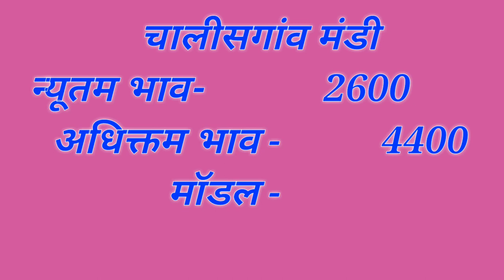19 /11/2020 कांदा बाजार भाव , Onion Market Rate , Pyaj teji Mandi report||kisaan bazar bhav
Solved quiery...